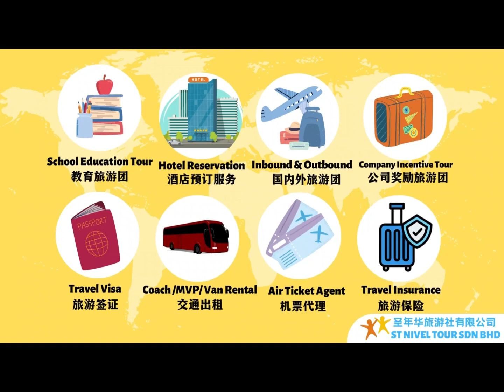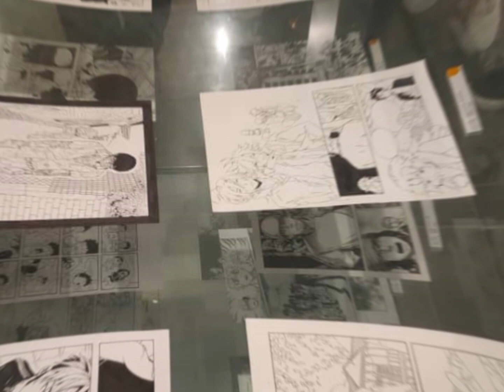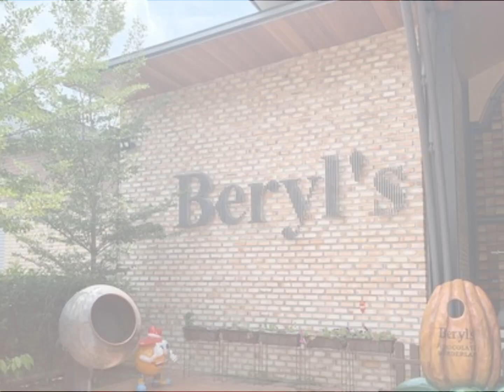3/12/2022 SJKC POOI SHENG Kuala Lumpur Day Tour